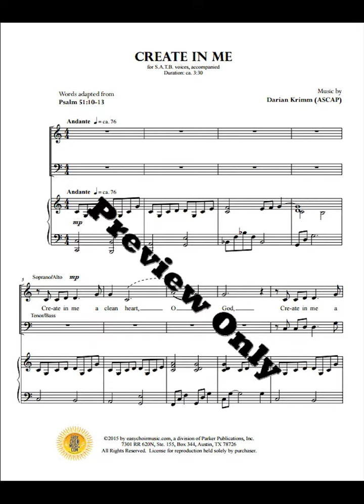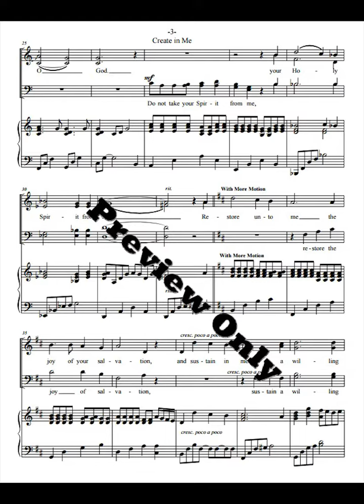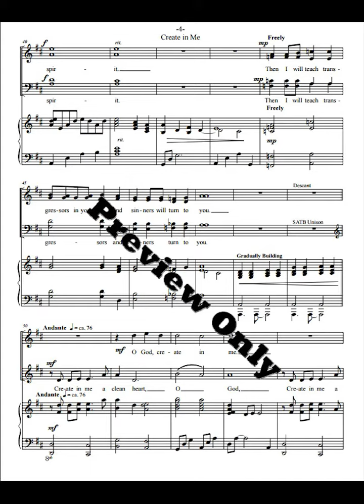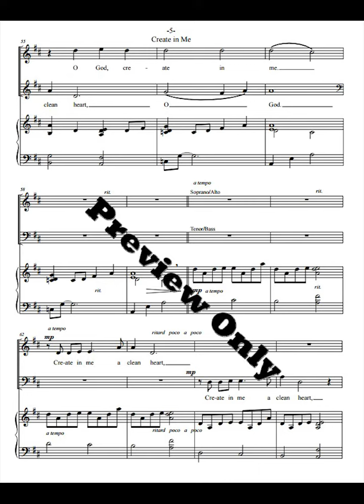Create In Me Darian Krimm - Sheet Music Preview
An anthem for SATB choir with piano accompaniment with music by Darian Krimm

Easychoirmusic.com